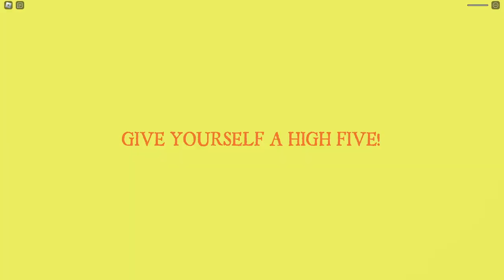Escape The Carnival Of Terror Obby | ROBLOX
An obby that focuses around a carnival, having the cliche "scary clown maniac dude" as the main antagonist. Games like this that keep the player moving are some of the best kinds of games, even if they don't try too hard at doing so they still manage to do it and that's what counts, this game takes less than 10 minutes to beat minimum but everything that is packed here really sets the tone straight from the get go.